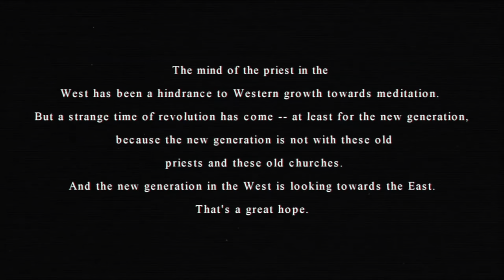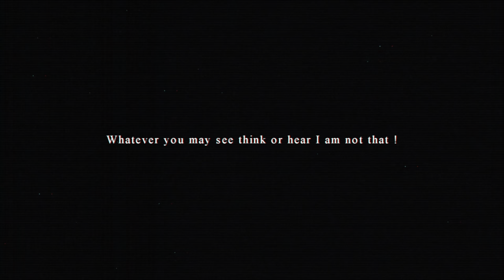How to tell if a women really likes you, or just using you/ How to never end up friend zoned...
Want a consultation dm my gram:

 / zah215

 / spritualizm

If you are more advance sexually and have a certain level of mastery in the bed room but want to take your skills to the next level, my tantric sex course will give you simple yogic techniques and tricks to last longer, to fully satisfy your partner.